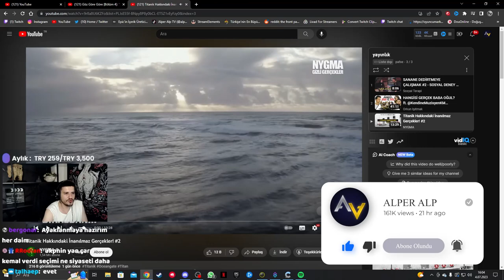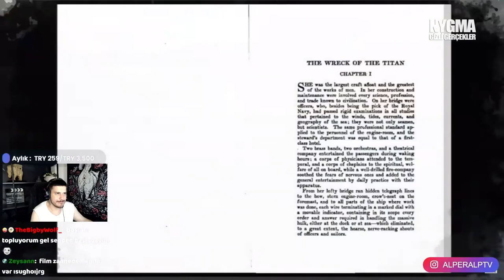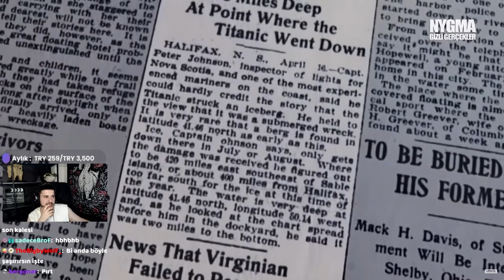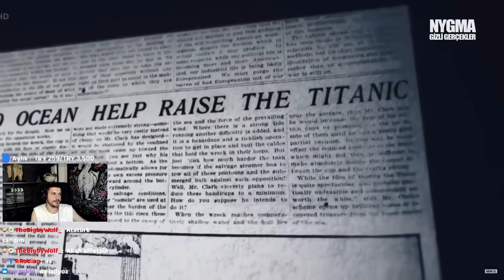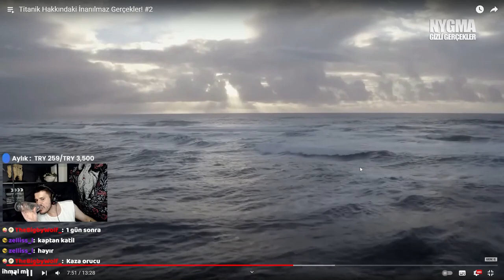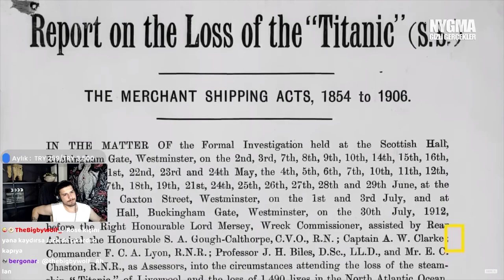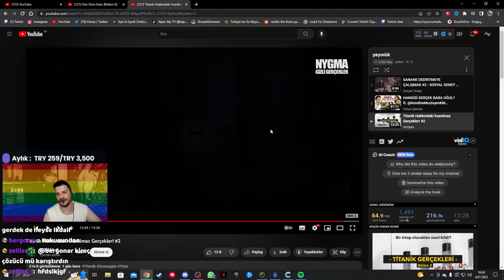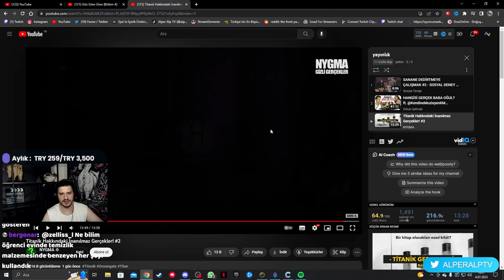Titanik Hakkındaki İnanılmaz Gerçeklere Tepki | AlperAlp